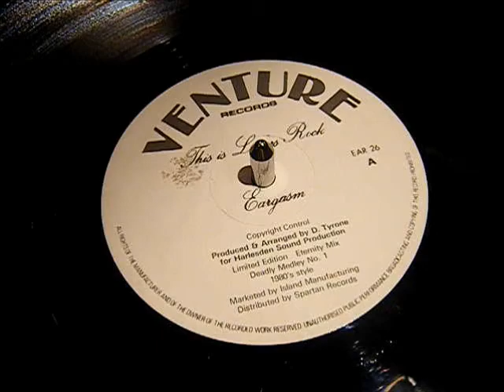Eargasam - This Is Lovers Rock - 12 Inch - Reggae - 45 rpm Vinyl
Classic Lovers Rock medley. This record was so big back in the day.